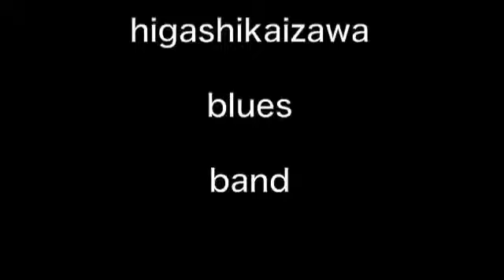hot 'lanta higashikaizawa blues band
hot 'lanta cover higashikaizawa blues band